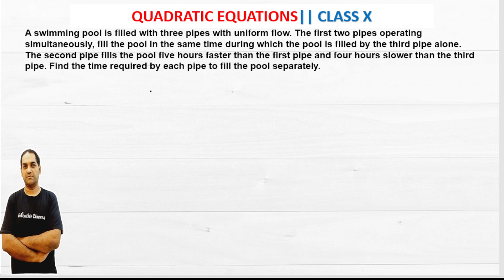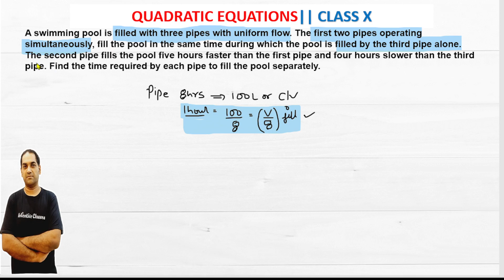11. A swimming pool is filled with three pipes with uniform flow.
A swimming pool is filled with three pipes with uniform flow. The first two pipes operating simultaneously, fill the pool in the same time during which the pool is filled by the third pipe alone. The second pipe fills the pool five hours faster than the first pipe and four hours slower than the third pipe. Find the time required by each pipe to fill the pool separately.